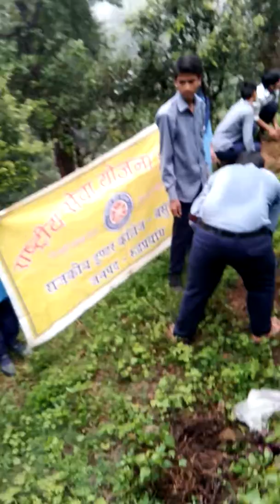N. S. S. Awareness... Programme(18)